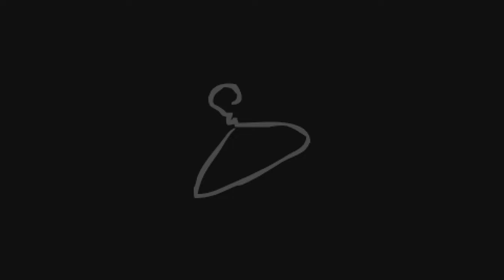TildeShambles - The Binding Of Isaac: Repentance - Part 97